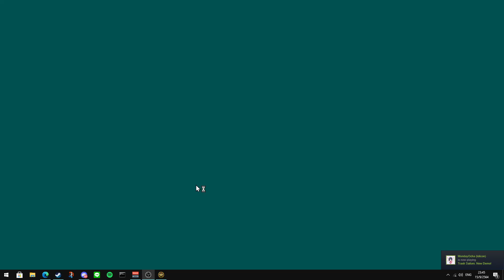I don't know how to play so I annoy them - 2v2 - Rise of the East 3.0r158 (C&C red alert 2)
2v2

A1time - as Iraq
Darkraia - as Iraq
vs
Hmshark - as Ukraine
Wavepy - as Cobra's cell

Map info:
Forgotten Forest(4)

I copy this from hmshark :isopepe:
I copy this from ocey :is: